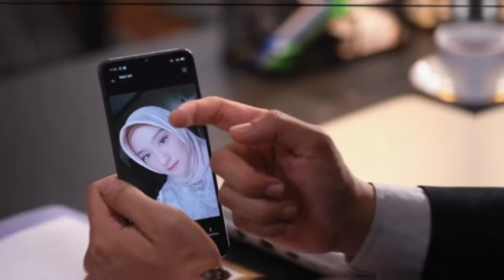TRAILER FULL BIDADARI SURGAMU SENIN 4 DESEMBER | YESS DENIS MENGGAGALKAN PERNIKAHANNYA DENGAN FLORA!